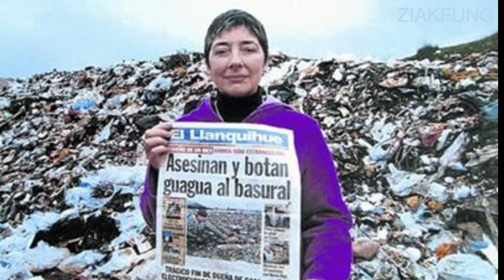NAUSEN THI TAWH FA ATAN LAK A NI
He khawvela fa lak chanchin dangdai, rilru khawih em em thenkhat  thlirin han bihchiang dawn teh ang.